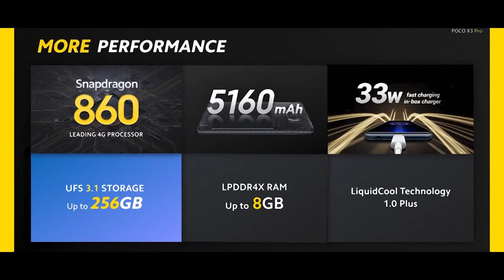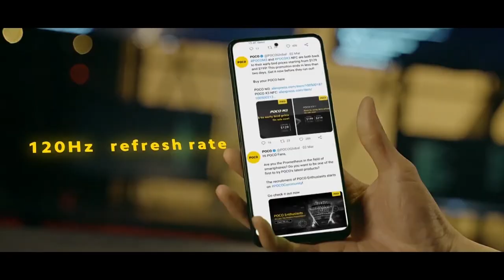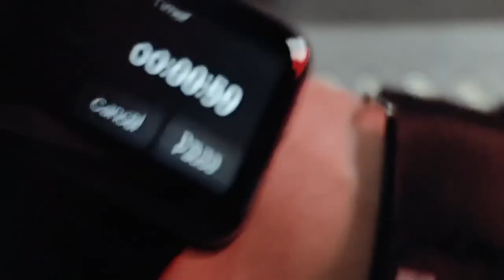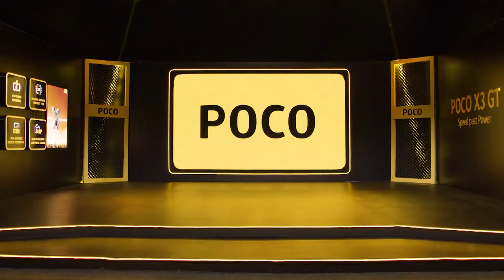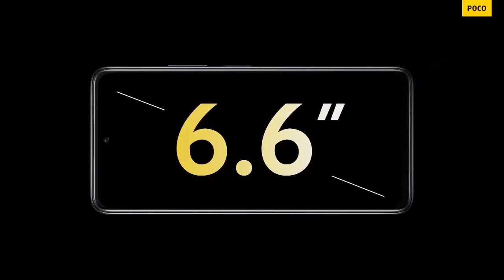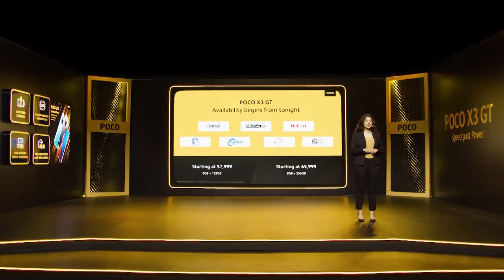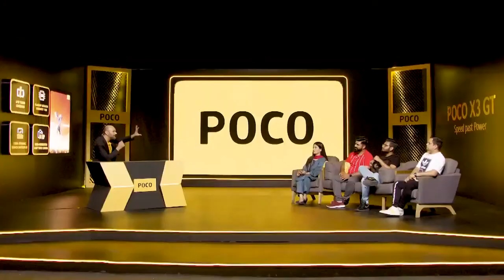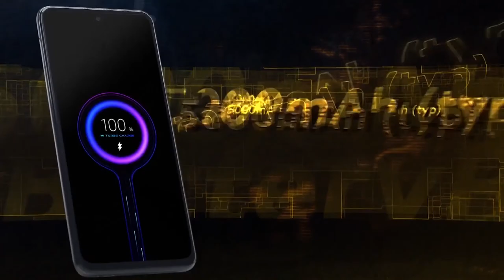POCO X3 GT | Online Launch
Join us as we introduce POCOX3GT to you! There's going to be the product reveal, a tech talk & so much more!